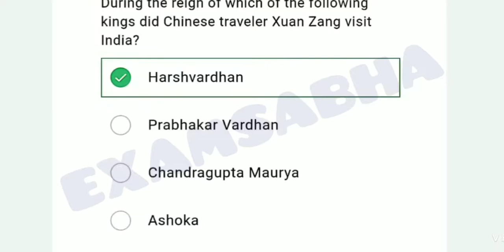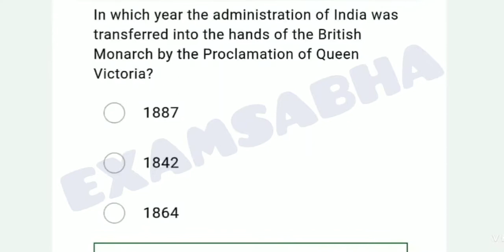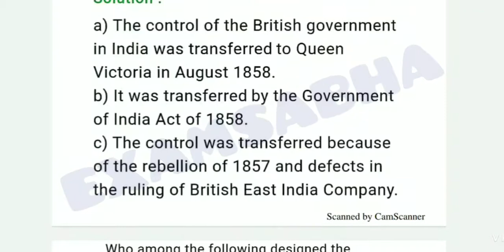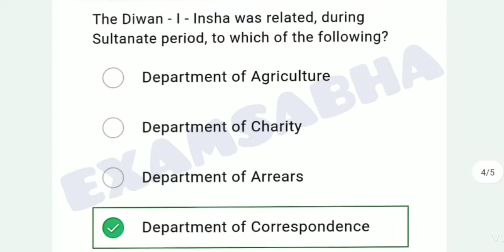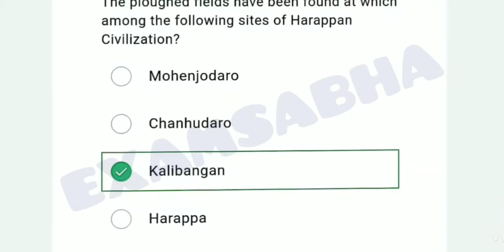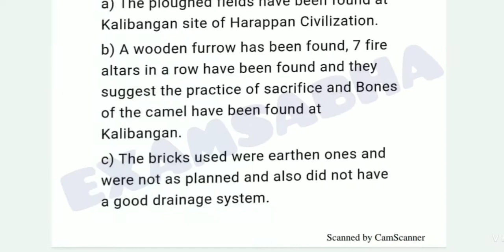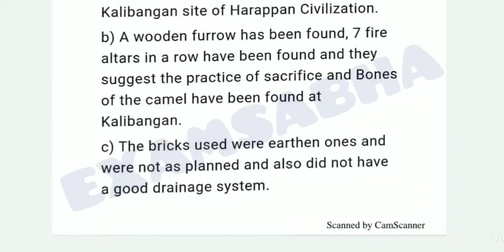GENERAL STUDY(objective) PART-3 | top 100 questions | for beo/uppcs/upsc/ssc/rrb